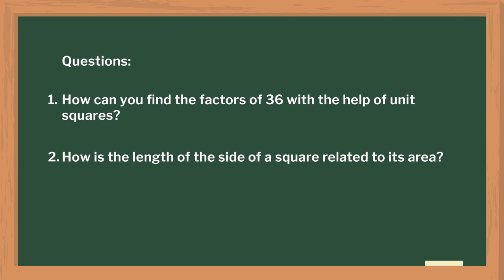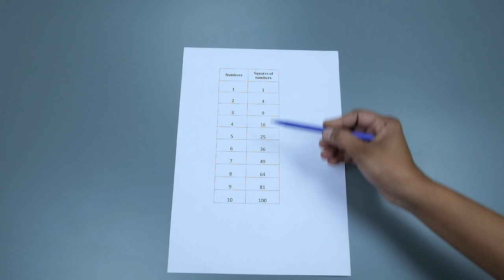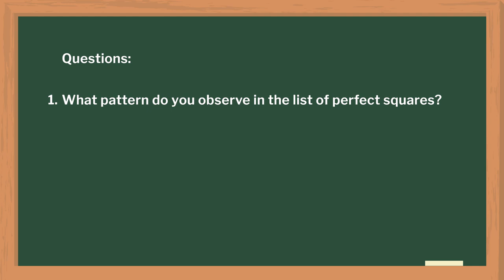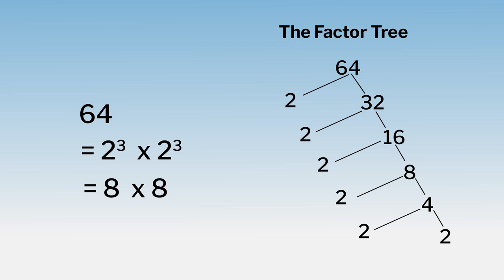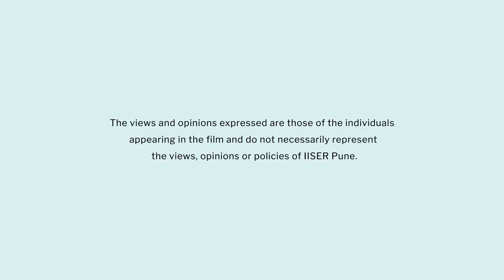Square and square roots | English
In this video, we will explain how to find the pattern in numbers, square numbers and factors of square numbers. Using simple activities, you will learn how to calculate the square of any number, identify perfect squares and find the square root of any number. By using simple paper-folding activities, you will learn how to find the relationship between the size of the square and the total number of parts in the given square paper.